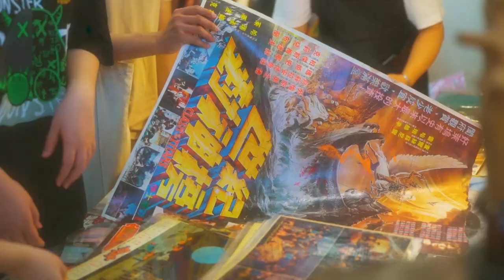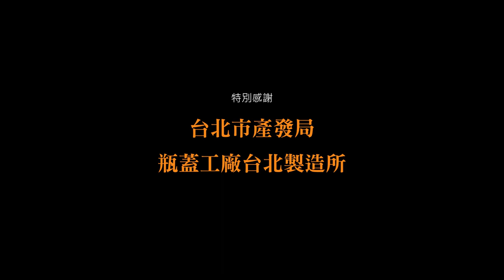台北蚤之市第二十回